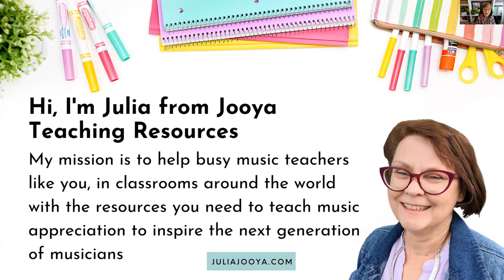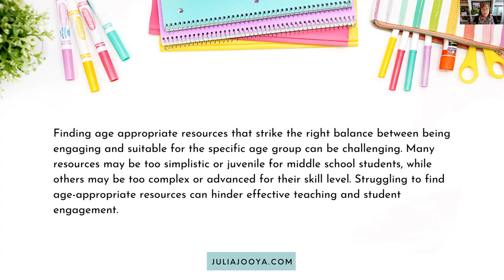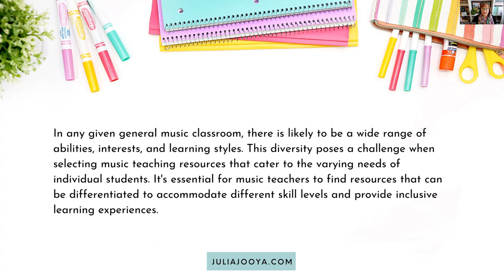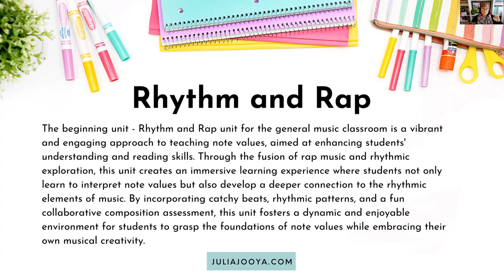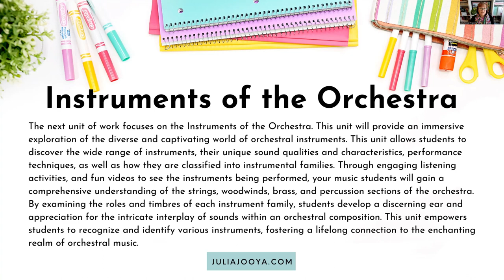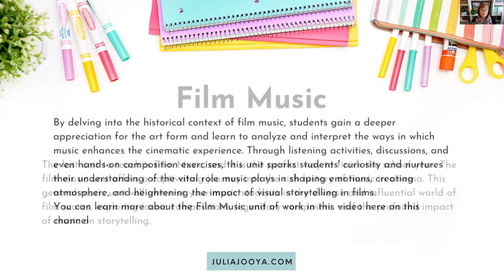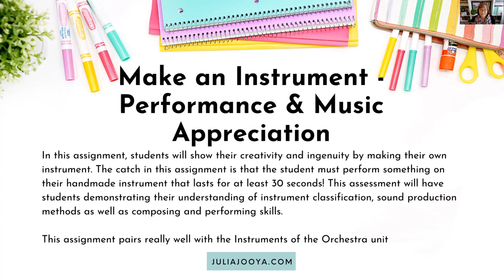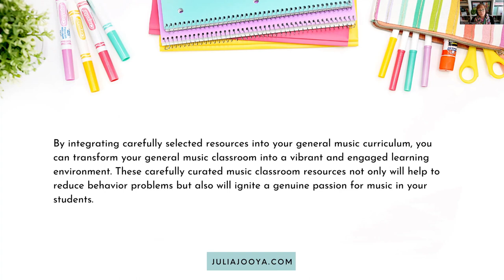8 Essential Resources to Make Teaching and Planning for General Music Easy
As music teachers, you know how difficult it can be to ensure that your middle school students focus and stay engaged in your classroom lessons. You’ve likely encountered various problems with student behavior and a lack of motivation throughout the course of the year.

You want your general music students to have a positive experience in the music classroom, but sometimes it feels like an uphill battle to capture their attention and keep them motivated. Fortunately, there are ways for you to make your general music lesson plans more exciting and stimulating for your students.

This video from Jooya Teaching Resources showcases a comprehensive selection of integrated tools and materials, you can easily customize lesson plans to create an engaging learning environment full of musical exploration and growth. From hands on activities to physical instruments, this video will show you the 8 essential resources you will need to excite their students about learning music.

Happy Teaching
Julia from Jooya